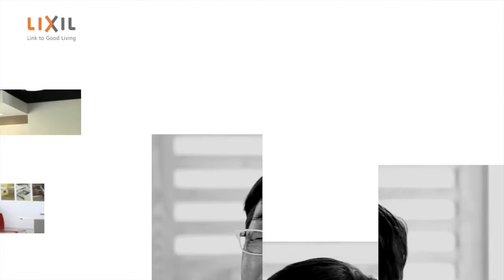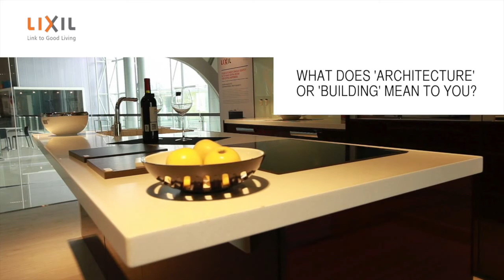LIXIL Exclusive Interview with Toyo Ito (English Subtitles)